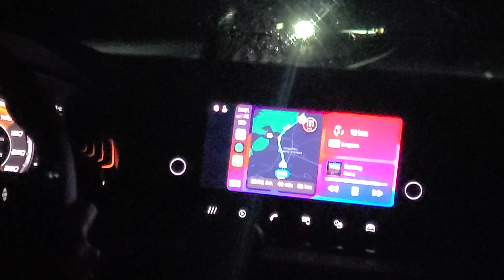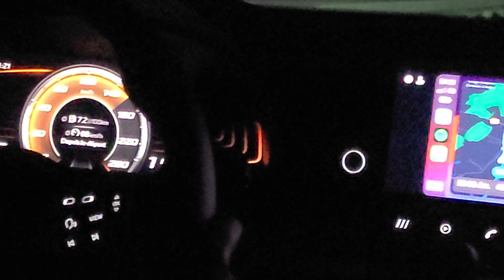BALADE A HAUTE VITESSE SUR L'AUTOROUTE